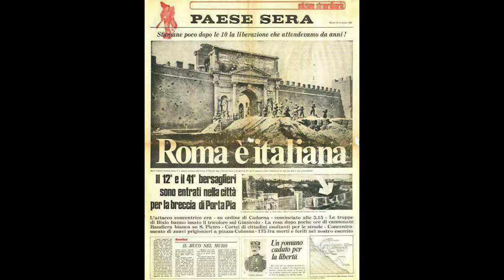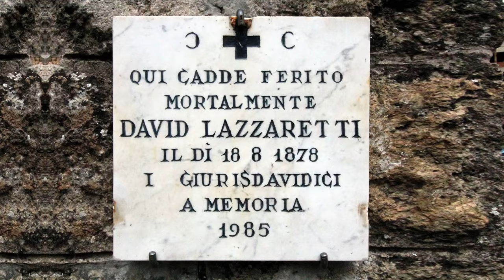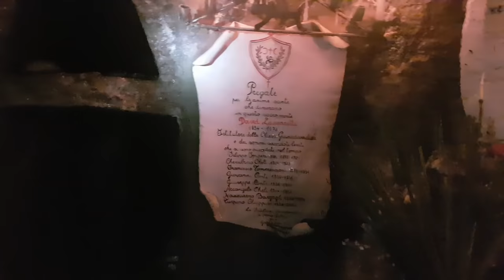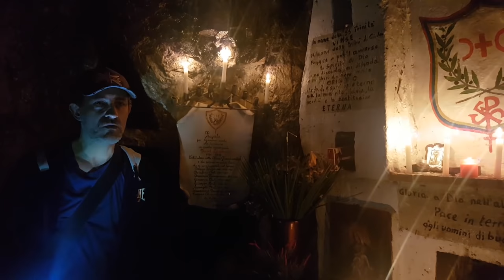Davide Lazzaretti il Profeta dell'Amiata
Durante l'unificazione del Regno D'Italia, Davide Lazzaretti, ispirato da alcune entità non umane, decide di dar vita a un rivoluzionario movimento messianico-socialista senza eguali, quello dei Giurisdavidici. Eroe, folle o contattato da esseri di altre dimensioni, la sua carismatica figura ancora fa discutere e appassionare.